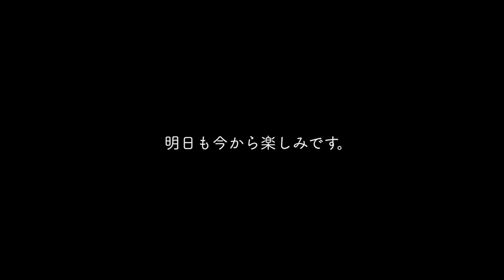保護犬、楽しい日だけど、再び痙攣発作。【Day56】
保護犬が里親さんの元にいくまでの間お世話する預かりボランティアをしています。ヨークシャテリアのマルコくん56日目のVlogです。
今日もおもちゃできなこ先生と遊び、楽しいスタート！
今日は嘔吐はなかったものの、再びけいれん発作がありました。
前回より10日経たずのため、抗てんかん薬の開始となりました。
今日の様子を、将来のマルコ君のご家族にも知っていただけたら嬉しいです。